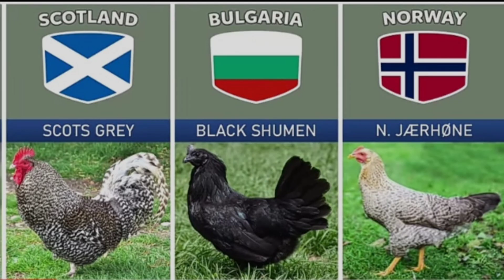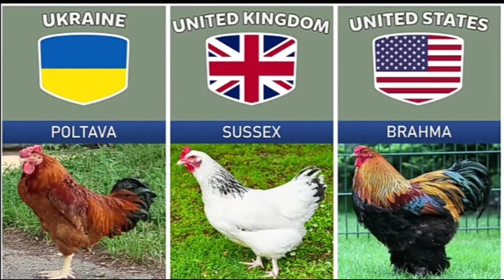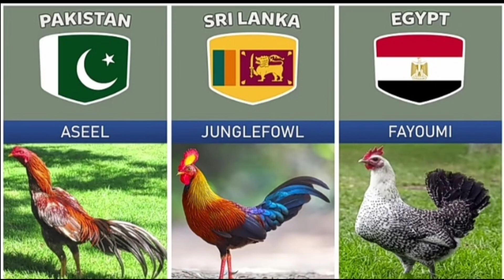Chicken breeds from different countries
Chicken breeds from different countries comparedChicken breeds from different countries